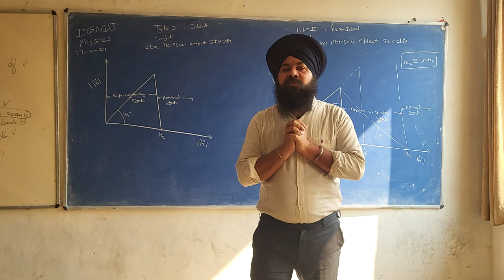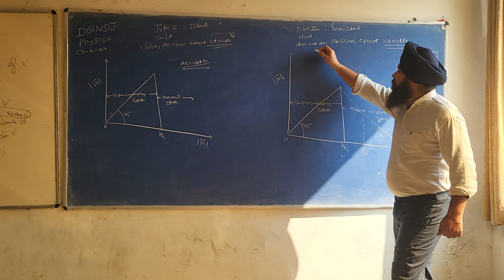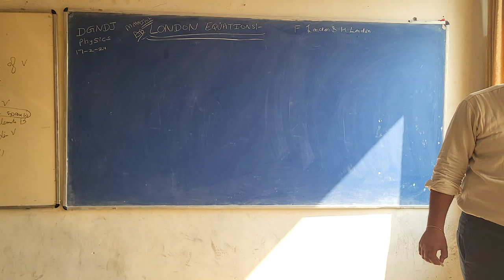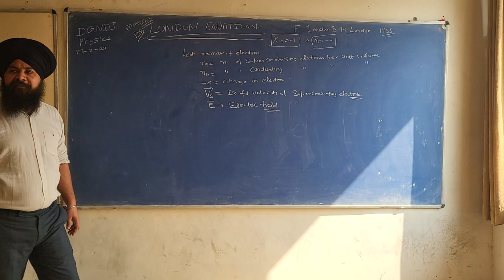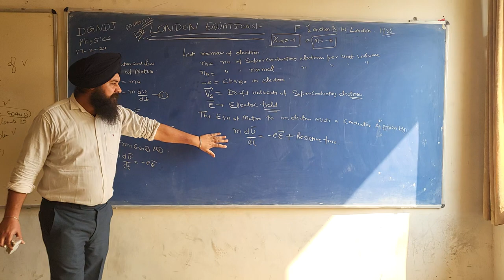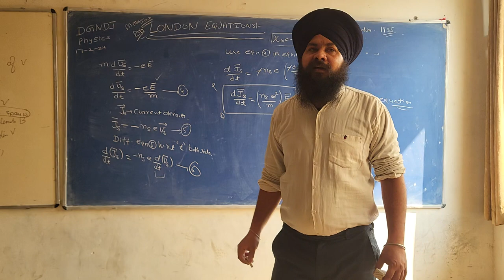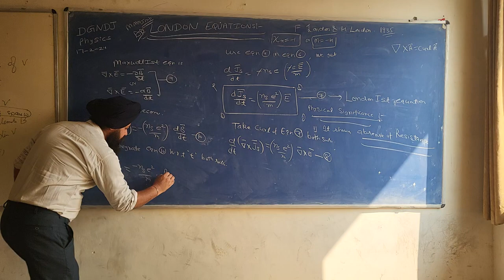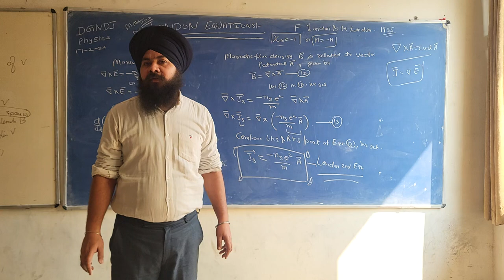LONDON EQUATIONS BY SUKHWINDER SINGH